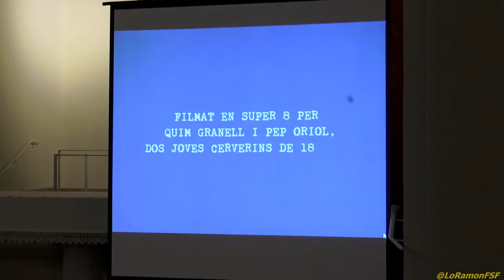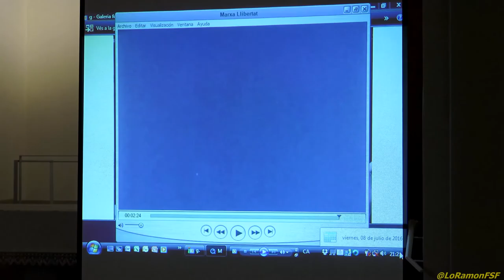Pep Oriol i Quim Granell. Commemoració del 40è Aniversari de la Marxa de la Llibertat a Cervera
divendres 8 - juliol - 2016 a les 20 h 00 a església de Sant Antoni , de Cervera
L'acte comptarà amb la participació d'Arcadi Oliveres, Àngel Colom, Josep Calvet, Joan Carreres, Quim Granell, Pep Oriol i Pep Vall